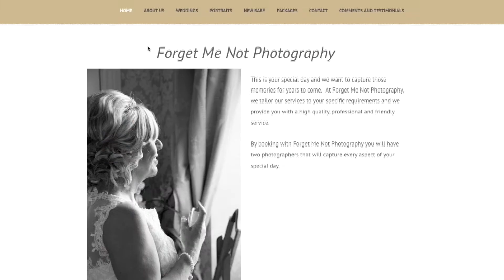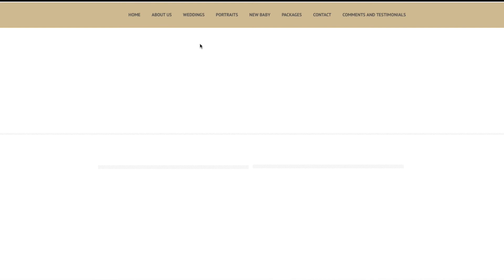Forget Me Not Photography